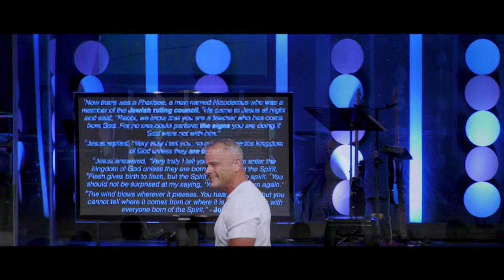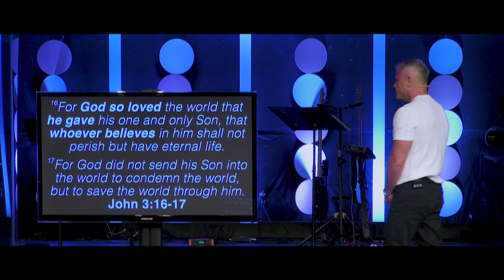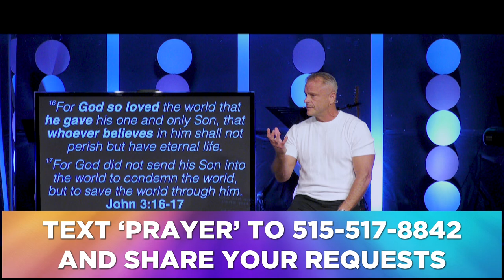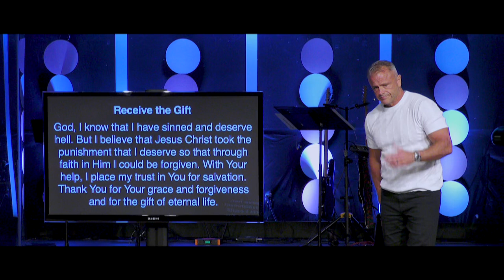Sermon - Ever Ask WHY? The Big Why: Saved From What? - 8/11/24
Ever Ask WHY?
The BIG Why: Saved From What?
Romans 3, 5, 6, 10 & John 3
Pastor Rick Melick
8/11/24